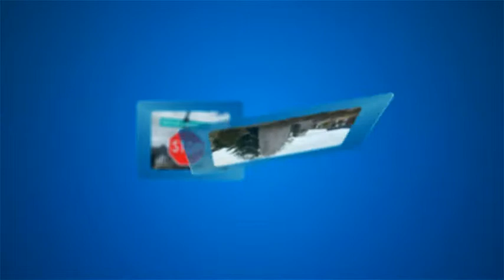26 Whitbread Crescent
Welcome to 26 Whitbred Crescent

Gorgeous 2700 Square foot home located in Tributes Imagination Community, envisioned an enclave of homes integrated into a rich natural setting. This Spacious 3 Bedroom, 4 Bathroom, two-storey home sides on to a ravine at the end of a Crescent, Main floor sports 9 ft ceilings on the main floor, upgraded kitchen cabinetry and appliances, hard wood floors, Great room with High ceilings, professionally finished basement, a two tiered cedar deck, and so much more. The Neighbourhood is surrounded by nature, heavily wooded, and many lots have ravine or park orientations. Close to 401/407/New 412/418, great schools, shops, plazas, public transit and places of worship
Features & Benefits of this lovely home:

• Award Winning Tribute home
• Exclusive Imagination community.
• Premium end lot sides on to ravine.
• Stone Front, Elevation C.
• Double Door Entry.
• Covered porch.
• Fenced Yard.
• Paved 2 Car Parking.
• Garage door openers & remotes
• 2 Tier Cedar Deck.
• 9 Foot Ceilings.
• Foyer – Ceramic Tiles.
• Open concept kitchen.
• Tall upgraded kitchen cabinets.
• Full granite countertop.
• Granite backsplash.
• High-end Jenair appliances-black glass series.
• Solid maple hardwood floors.
• Great
• Large Spacious bedrooms
• Large master ensuite 5pc
• Professionally finished basement with high ceilings
• Den area with Large Storage room
• Open concept Laundry, Upgraded Washer/Dryer
• Elevated Basement with large windows.
• Basement - Laminate floor.
• Completed Italian marble spa washroom in basement.
• Upgraded Culligan water softener system.
• Professionally installed closet organizers throughout home.
• Custom Upgraded window coverings throughout.
• Extremely spacious master w/ensuite w/ soaker tub & jets.
• HD Home video surveillance system.
• Close proximity to 3 new schools.
• Minutes’ Drive to Ajax Baseball Sports complex
• Minutes’ drive to Community center
• University of Ontario Institute of Technology/Expanding
• Durham College/Expanding
• New Hwys 412/418/407/401
• Go Transit

Offers if any, to be presented after Tuesday April 28th.

Thank you for viewing this page.

Warm Regards,

Ash Chopra
Real Estate Broker, ICI/Res
Century 21, Leading Edge Realty Inc, Brokerage
1825 Markham Road, Suite 301
Toronto, On, M1B 4Z9
Web m.ashchopra.net